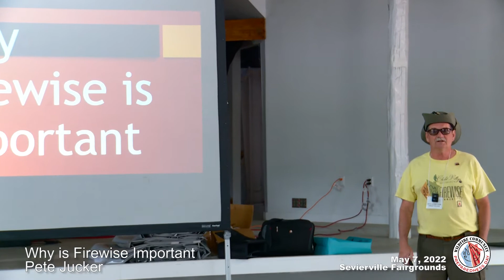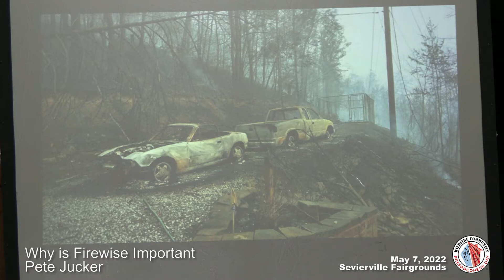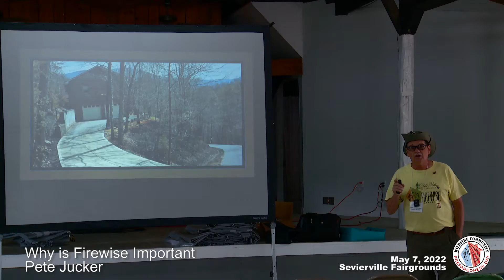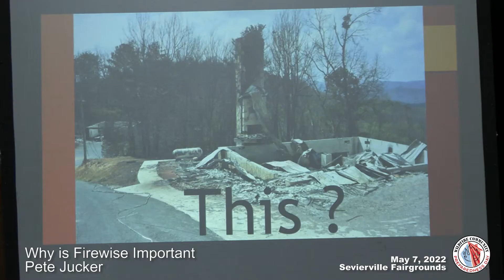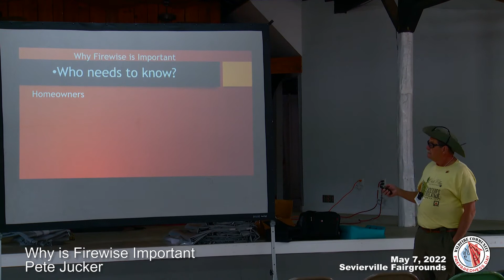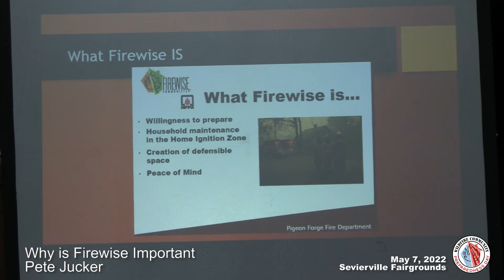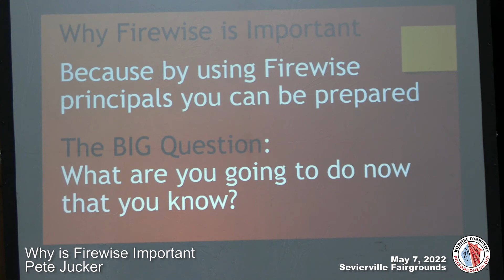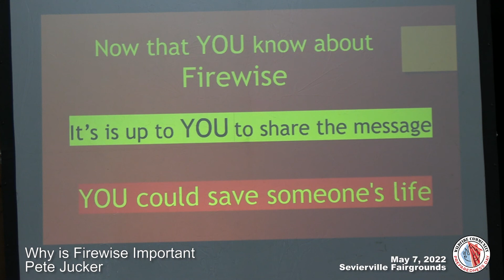Why is Firewise Important